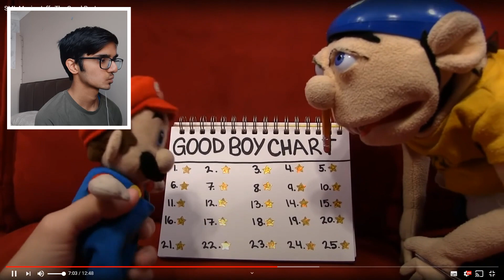SML Movie: Jeffy The Good Boy Reaction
in this video I react to SML Movie: Jeffy The Good Boy and in this sml movie jeffy become the good boy Mario always wanting but there is a twist.